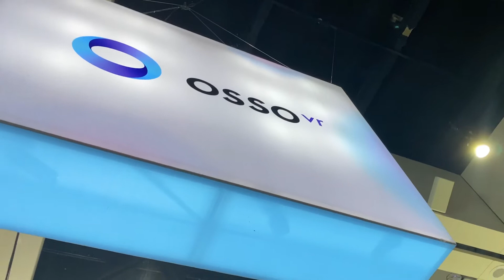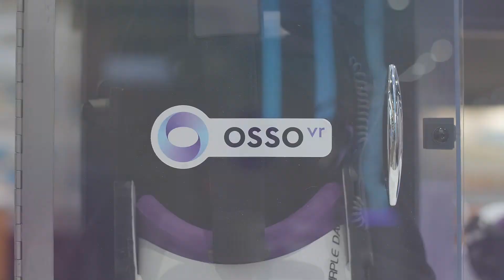Osso VR at AAOS 2021 | Recap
AAOS 2021 brought back in-person events in sunny San Diego last week. Surgeons, students and medical device professionals from around the world gathered to try surgical training in virtual reality with Osso VR.